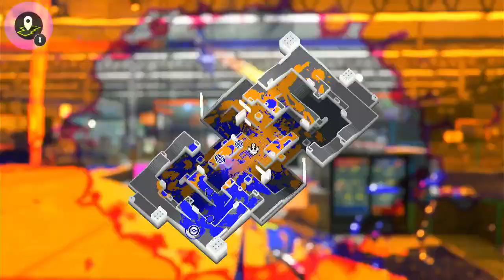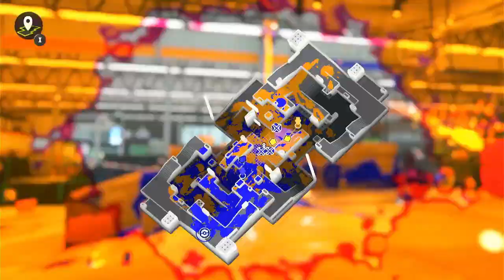Part 83 Inkjets For Everyone - Splatoon 3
Only weapons with inkjets.
This is madness.